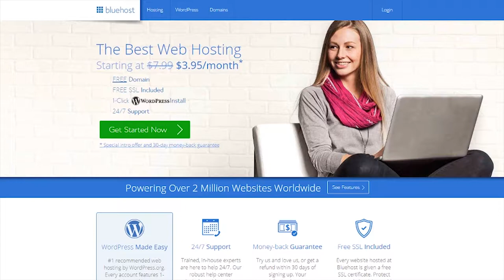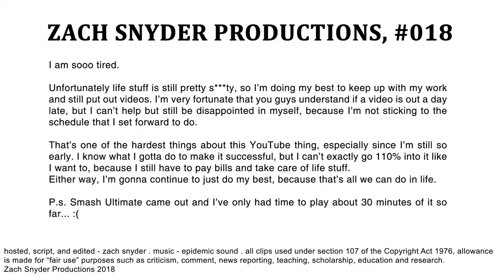Did The Flash Season 3 ACTUALLY Suck??? | YOUR EVERYDAY NERD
YEN #018 - I still LOVE The Flash, but Season 3 is a big mess.